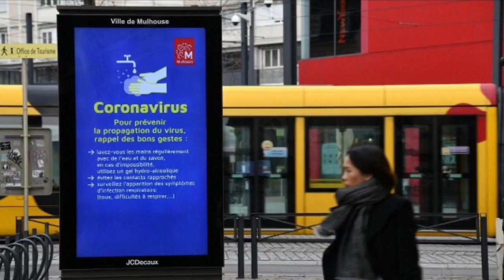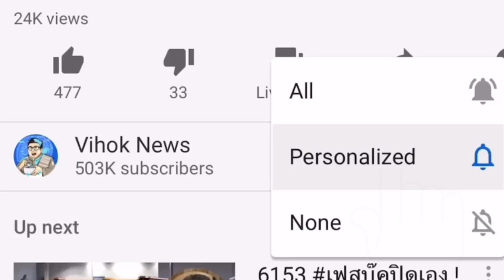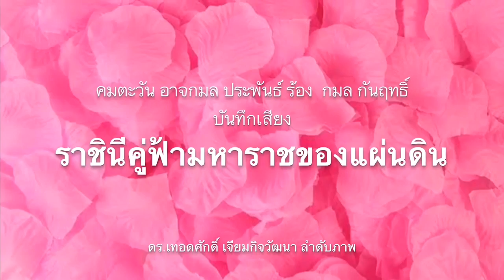6328 น้ำมันลดฮวบ ! ต่ำ 30% ซาอุฯทนไม่ไหว ลดราคาเอง เพราะ?